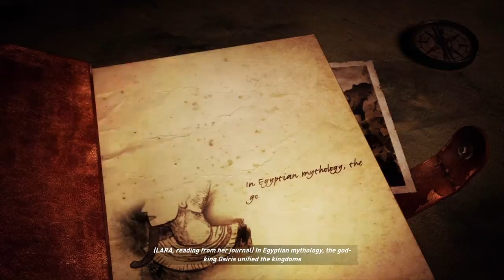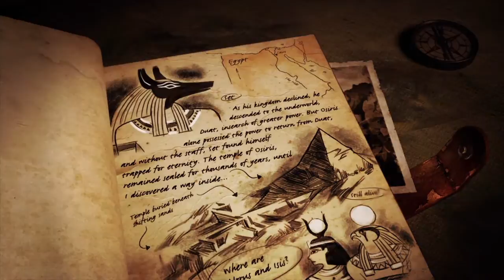Let's Play Lara Croft and the Temple of Osiris Part 1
This is NOT a walkthrough video. It's felis_catus and tombraidergirl trying out the game for the first time, including all stupid mistakes. ;-)